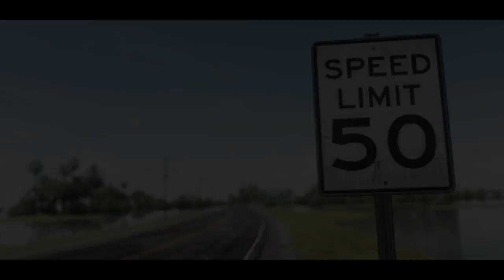The Crew 2 MERCEDES-AMG GT Mission Mein Event Platinum [The Crew Rewards Program]